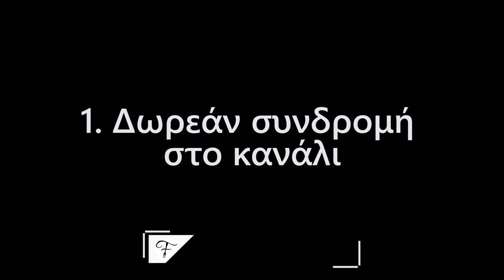Διαγωνισμός με δώρο κουζινομηχανή Kenwood για τους 100.000 συνδρομητές (giveaway 2020)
Σας ευχαριστούμε και πάλι από καρδιάς! Μας συγκινείτε με τα πολύ όμορφα σχόλια και την αγάπη που μας δείχνετε. Το δώρο είναι το λιγότερο που μπορούμε να δώσουμε για να ανταποδώσουμε όλη αυτή τη στήριξη! :) Δεν αποτελεί προϊόν χορηγίας, αλλά είναι αγορασμένο με δικά μας έξοδα. Επίσης η αποστολή του θα γίνει με δικά μας έξοδα.Θα χαρούμε να δούμε τη συμμετοχή όλων σας! :)